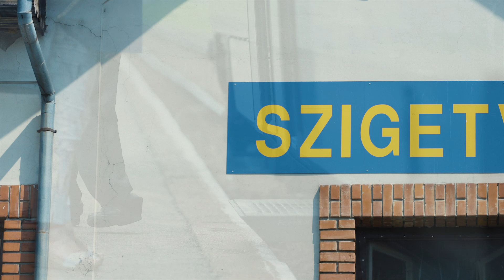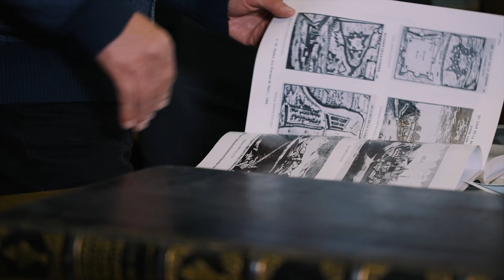Értékmentés a kulisszák mögött - Szigetvár - Zrínyi vár fejlesztése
Szigetvár - Zrínyi vár kiállítás története.
Pusztai Tamás; régész, kiállítás kurátor

Nemzeti Örökségvédelmi Nonprofit Kft.